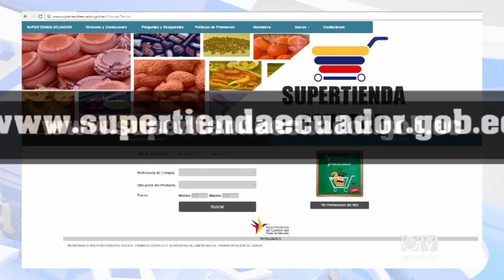La superintendencia de control busca motivar a los pequeños productores